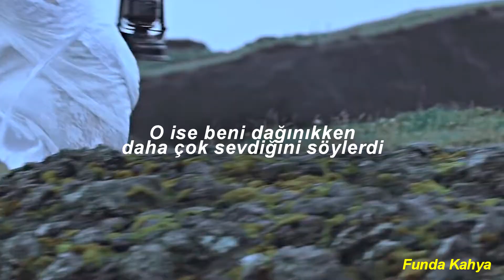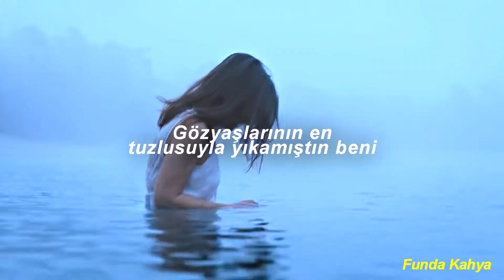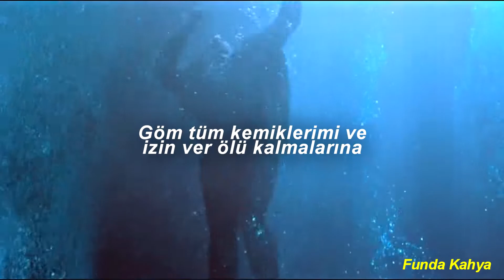Oh, Be Clever - River (Türkçe Çeviri)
Selaaam, nasılsınız?

Bugün bayadır videosunu yapmak istediğim bir şarkıyı çevirdim. Arka plan konusunda kararsız olduğumdan ve birazcık yorulduğumdan kanala kısa bir ara vermek zorunda kalmıştım. Aslında video atsam bile emeğimin karşılığını alamadığım için sinirliydim ve sanırım tamamen video atmayı bırakacaktım ama ne zaman ki ben kanala videoyu atmayı bıraksam birden abone yağıyor, yorumlar beni toparlıyor. Bu yüzden devam ediyorum. Ben yeni farkediyorum. Umarım kanalımız daha fazla büyür ve bu çeviri hoşunuza gider, iyi seyirler :)

Videoda kullandığım film ve müzik klipleri:

Pieces of a woman
Ellie Goulding - River
Avril Lavigne - Head Above Water
HAEVN - Back in the water
Euphoria
Riverdale
Unorthodox
Chilling Adventures of Sabrina
Skins
Romans - Uh huh

Lyrics:

[Verse 1]
I used to keep my dark a secret
I used to keep my heart in pieces
He said he liked me better as a mess
He said he wants to save me from myself

[Pre-Chorus]
I'm not-not gonna lie
I think-think I could die
Happy-happy-happy in his eyes

[Chorus]
Lay me down in the river, love me like I'm a sinner
Lay me down, lay me down, lay me down
If I drown in the river, will my soul be delivered?

[Verse 2]
Can't help, I'm feelin' like a reject
Sometimes I feel so damn derelict
You bathe me in the saltiest of tears
When I'm sad they show me how to face my fears

[Bridge]
Bury all my skeletons and let 'em stay dead
Exorcise the demons makin' homes in my head
And wash away my dirt and wash away this hurt
And lay me down to rest